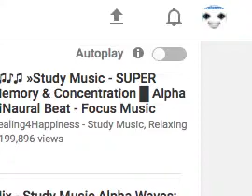700 SUBS!!!!!!!! :D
THANK YOU! to all mt loyal and long subscribers that have been with me this long! :)

(ﾉ^ヮ^)ﾉ*:・ﾟ✧  LINKS BELOW  ╰(◉ᾥ◉)╯